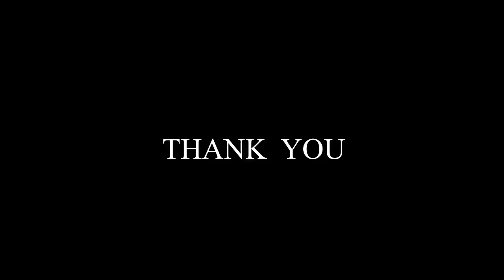UBL TOWER ANIMATION WELDERS INTERNATIONAL